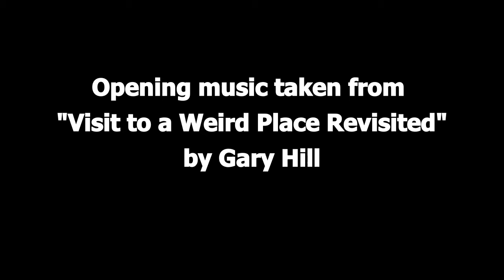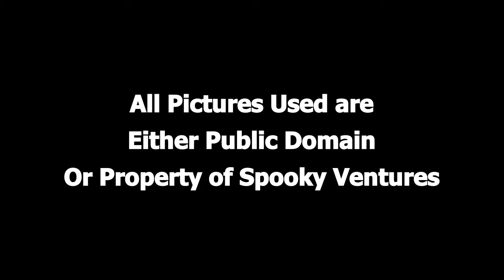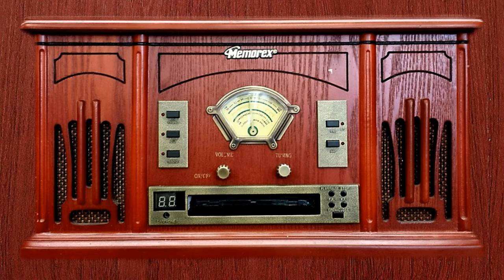Creaking Door - Yesterday You Died (Public Domain Radio Show Turned into Video)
Inner Sanctum - Yesterday You Died
Broadcast Date Unknown